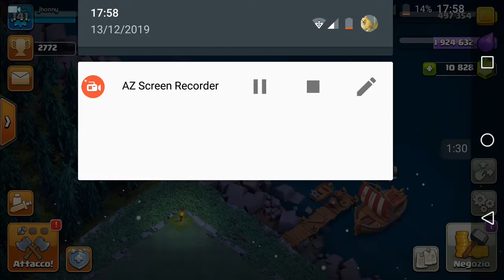È arrivato il municipio 13 e vi mostro i miei progressi - Clash of Clans #27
Like e commenti 👋